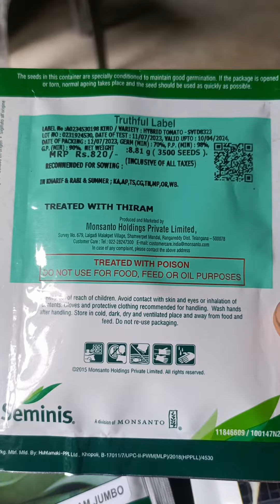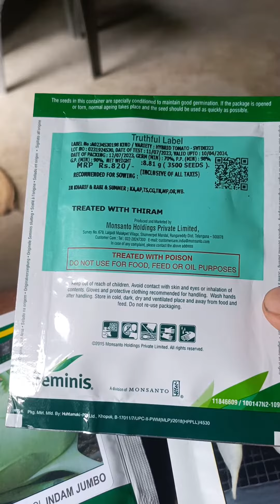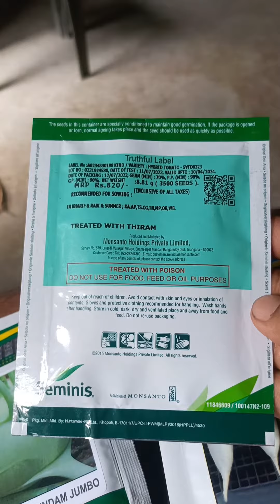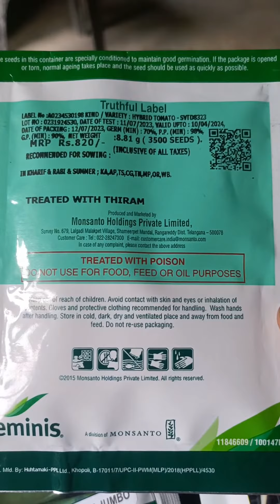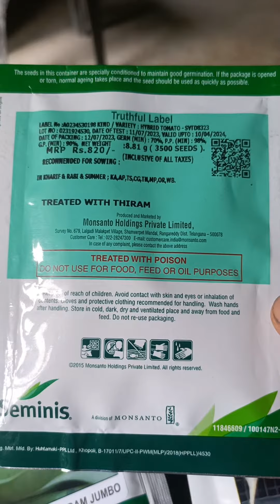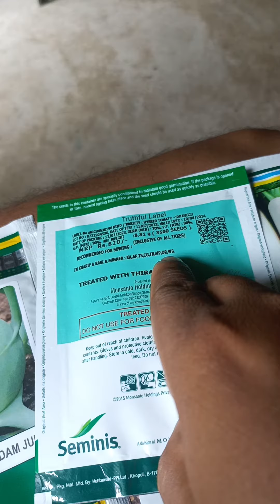seminis SVDT 8323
in this video I am showing you SEMINIS SVDT 8323 tamato seeds